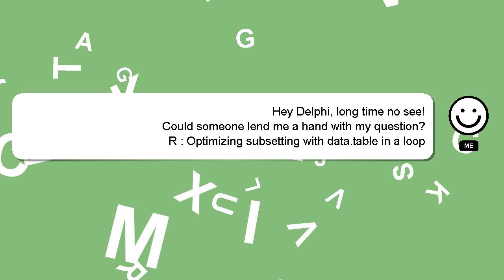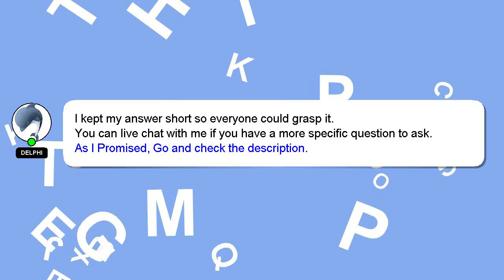R : Optimizing subsetting with data.table in a loop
a in Optimizing subsetting : loop data.table with R